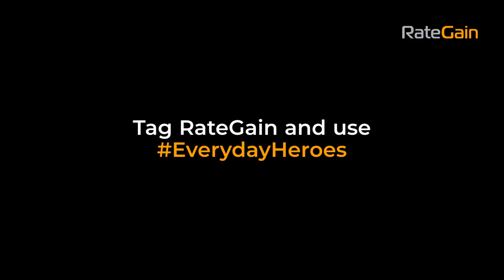Celebrating EverydayHeroes This World Tourism Day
Karambir Singh Kang at Taj Hotels, overcame personal loss during the 26/11 Mumbai attack to go beyond his duty and ensure guest safety. Karambir and his team at Taj are everydayheroes of travel and hospitality that walk among us.